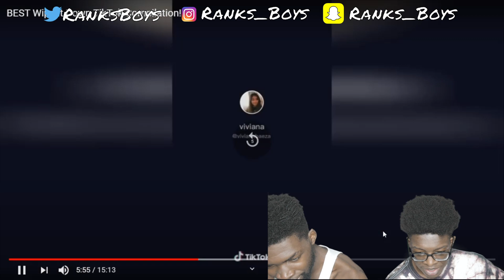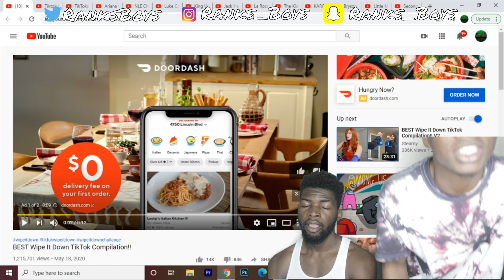BEST TikTok Wipe Challenge Compilation REACTION!